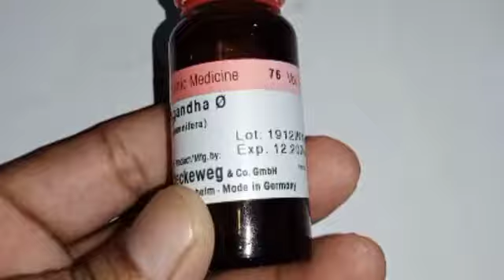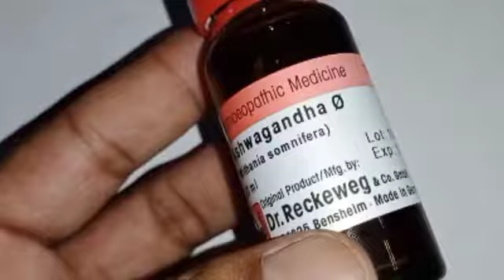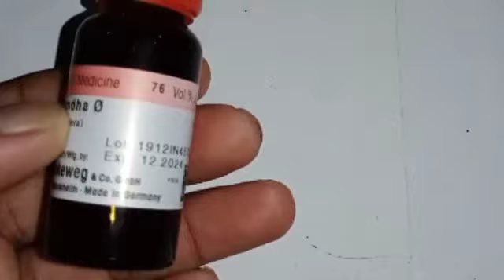How to use Ashwagandha mother teacher | अश्वगंधा का उपयोग | ashwagandha 30Ch | ashwagandha 200Ch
ashwagandha homeopathic medicine uses in hindi,
अश्वगंधा के फायदे हिंदी patanjali,
अश्वगंधा होम्योपैथिक मेडिसिन प्राइस,
ashwagandha homeopathy benefits,
ashwagandha powder,
the medicine expert
ashwagandha 200Ch